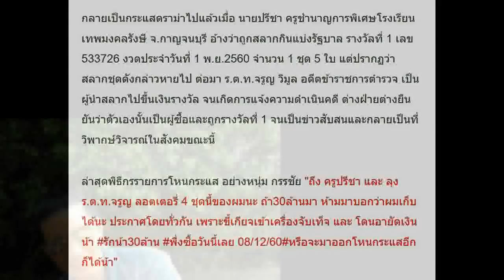หนุ่ม กรรชัย โพสต์ลั่นภาพล็อตเตอรี่บอกไม่อยากเข้าเครื่องจับเท็จถ้าเกิดถูกรางวัลขึ้นมา